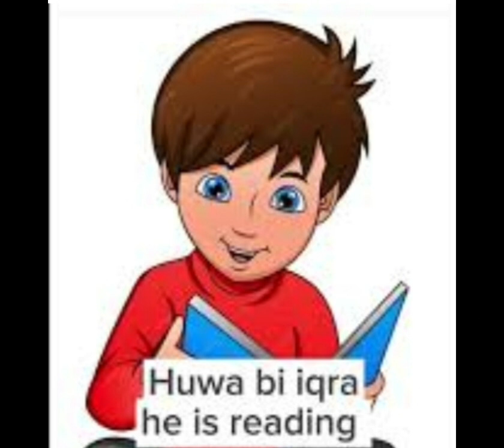SPOKEN SAUDI ARABIC BEGINNERS COURSE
👉You will learn spoken Arabic Saudi  hejazi dialect spoken in Jeddah, Makkah, Madinah and western regions of KSA.

👉You will find Arabic conversation practice lessons for beginners. The lesson are all in English so you can learn to speak Arabic in a fast and easy without reading and writing Arabic.

👉You can practice speaking in spoken saudi Arabic language, spoken  grammar and basic Arabic words for beginners and learn to speak Arabic CONFIDENTLY

your Arabic language journey👍🤗